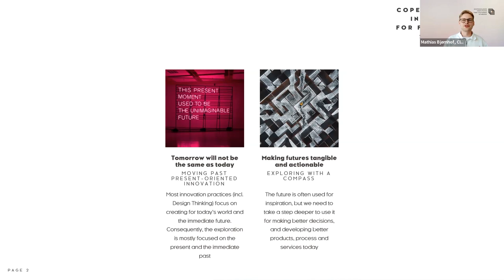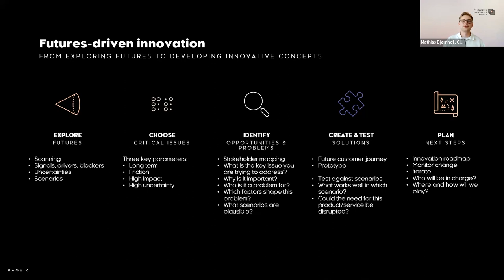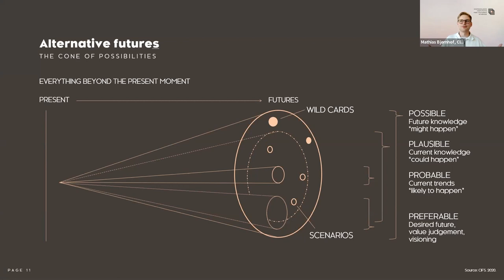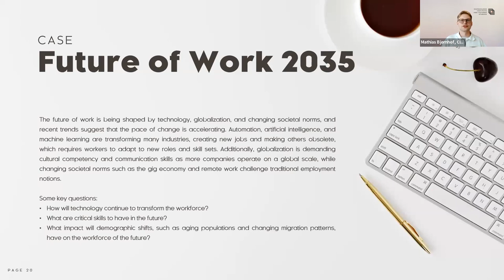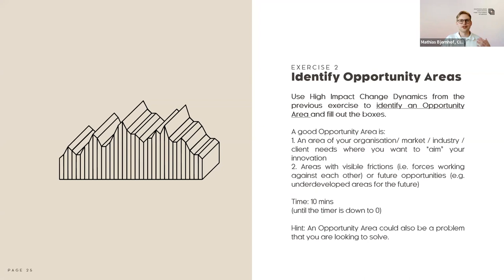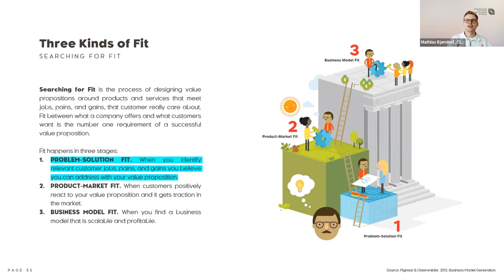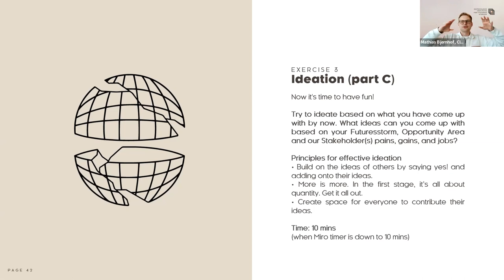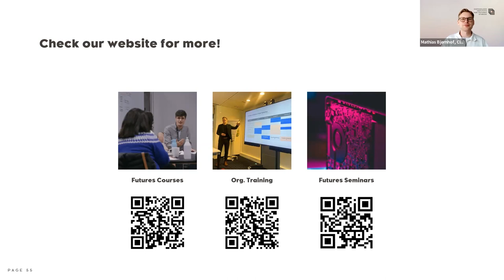Futures-driven Innovation | Using the Future Bootcamp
How do you use the futures to create better and more innovative solutions?

Our partners- and members-exclusive bootcamp on futures-driven innovation was an interactive session focusing on the tools and methodologies needed to develop innovative solutions and strategies that are futures ready.

We took participants through interactive activities and exercises designed to help them learn by doing.

The session was hosted by Mathias Behn Bjørnhof, Advisor & Futurist + Head of Partnerships & Memberships at the Copenhagen Institute for Futures Studies.